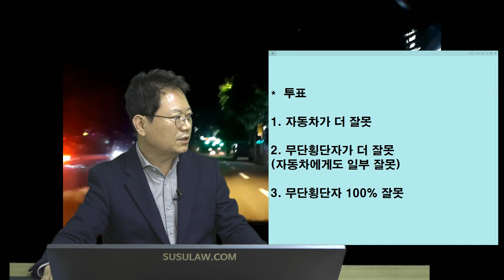11743회. 2년 전엔 블박차에게 과실이 있다고 했지만 지금은 100:0 의견입니다!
b948, u1155, 210424 (토) 오후 생방송, 새벽에 무단횡단!!

새벽에 무단횡단하는 사람과 사고

*  투표
1. 자동차가 더 잘못
2. 무단횡단자가 더 잘못 (자동차에게도 일부 잘못) (26%)
3. 무단횡단자 100% 잘못 (74%)

* 2년 전엔 옆차로 차가 브레이크 잡을 때 어? 뭐 있나? 하면서 같이 브레이크 잡았더라면 하는 아쉬움 블박차 20~30% 있다고 설명했었는데

옆 차 브레이크 잡는 거 보고 0.7~1초 후에 브레이크 밟았어도 결과는 같아졌을 거로 보이기에 100:0으로 의견 수정

* 옆 차가 브레이크 밟으면 혹시 모르니 나도 같이 속도 줄이자